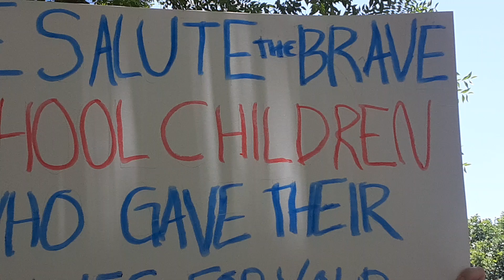Interfaith RNA protests March . Dr Ntuba Thompson Akwo